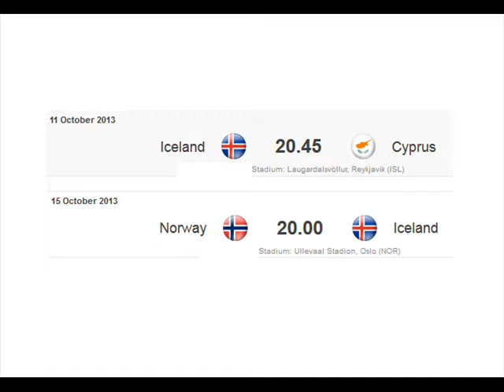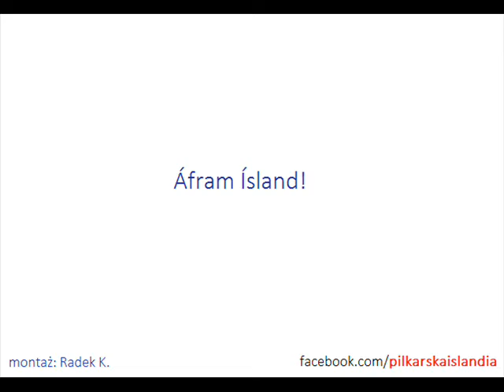Reprezentacja Islandii 2013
Islandia ma niebywałą szansę na grę w barażach el. MŚ i awans na przyszłoroczny Mundial w Brazylii.